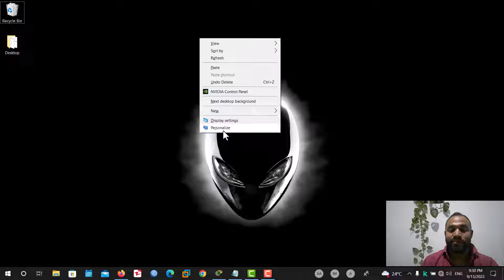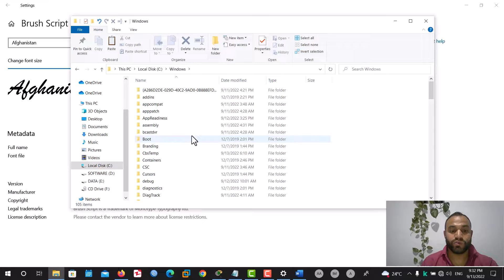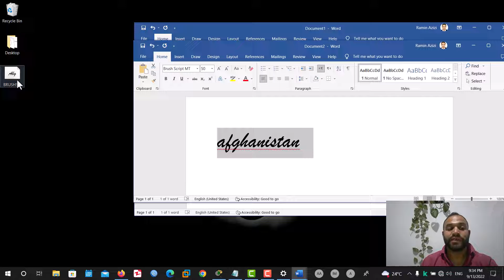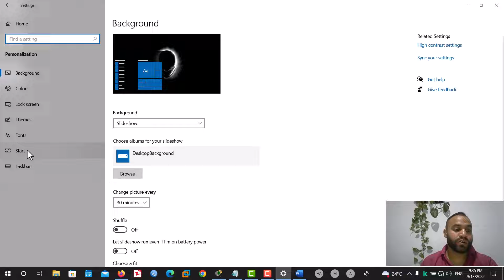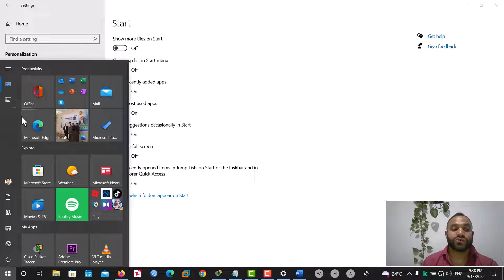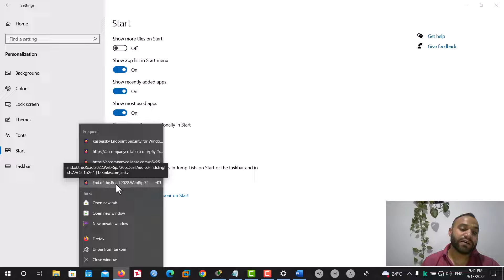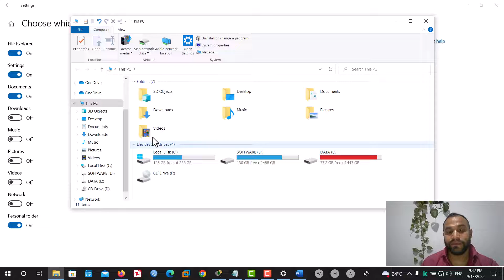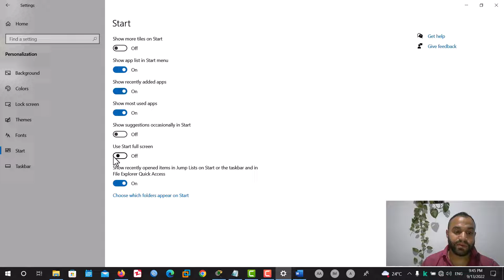Desktop Personalization, fonts, start menu costumization | lecture 3 | part 3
Windows 10 Complete Training Course in Farsi Language.
آموزش مکمل پروگرام مایکروسافت ویندوز ۱۰ به زبان فارسی